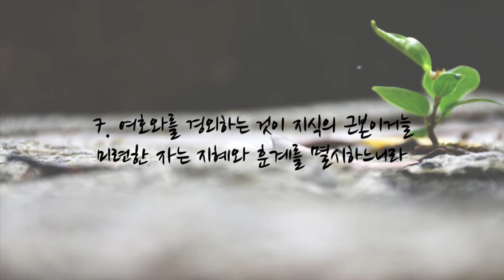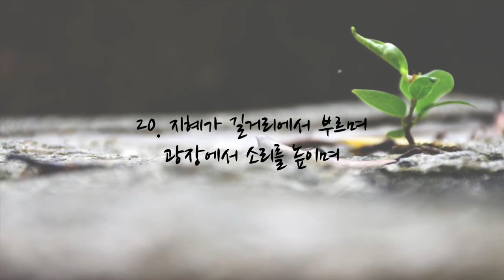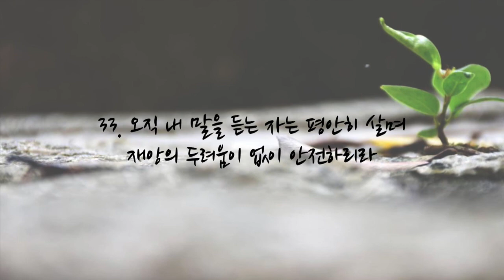잠언 1장 - 개역개정 | 오디오 바이블 & 자막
Voice: belle